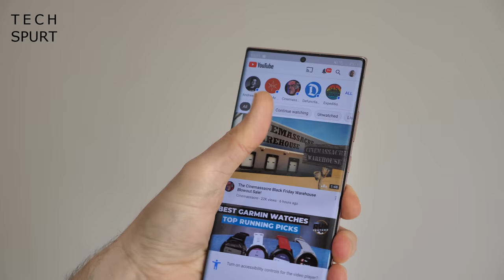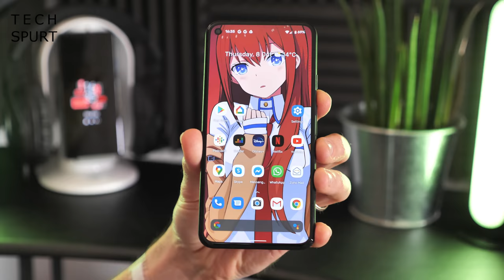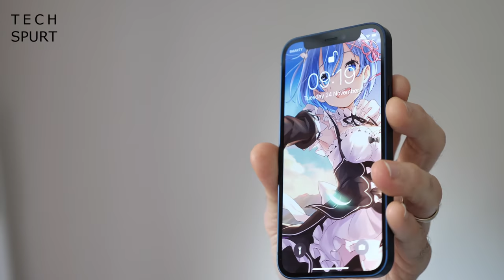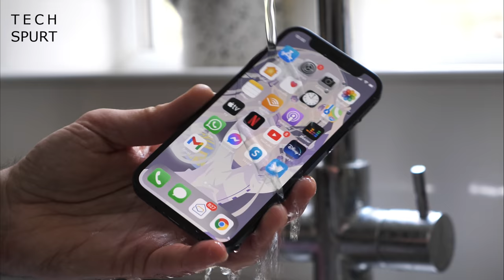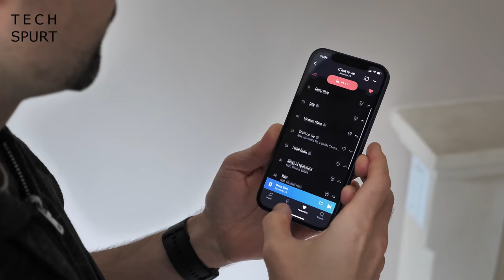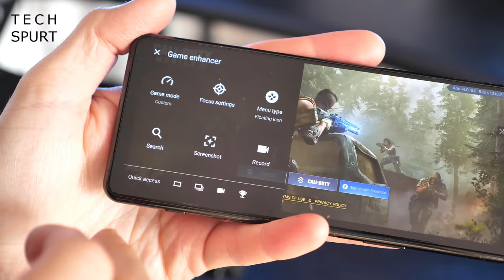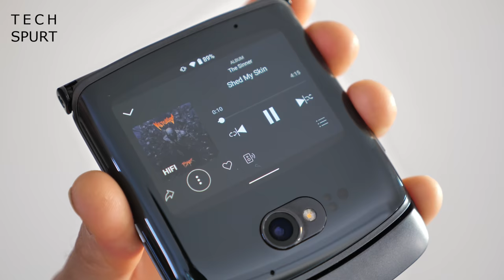Best Compact Phones (2020) | Mini Mobiles in a world of Big Blowers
Reviews of the best small smartphones you can buy in 2020, with easy one-handed use. My favourite compact mobiles including Google's Pixel 5, 4a and 4a 5G, iPhone 12 Mini, Sony's Xperia 5 ii,  Motorola RAZR 5G 2020 and Samsung's budget handsets. Here's my favourite dinky mobiles of the year and how they stack up for specs, camera tech, performance and battery life.

In a world of massive mobiles, these compact blowers are perfect for one-hand play. Among the best is Google's Pixel 5 flagship, which boasts one of the greatest smartphone cameras around. The Pixel 4a 5G is also a winner, culling the 90Hz refresh and water resistance but coming in £100 cheaper. For those on a tight budget, there's always the Pixel 4a too.

If you're more of an iOS fan, check out the iPhone 12 Mini. Apple's small mobile is still easy to use with one mitt despite that brick-like design. I prefer Sony's Xperia 5 ii however, which sports a notch-free 21:9 display, pro camera tech, and some great media smarts.

The Moto RAZR 2020 is also awesome if you have the budget for it. That bendy OLED screen means the RAZR folds up super compact, and the dinky exterior display can be used to play with your apps and other bits.

So that's my pick of the best small mobiles you can grab in 2020.